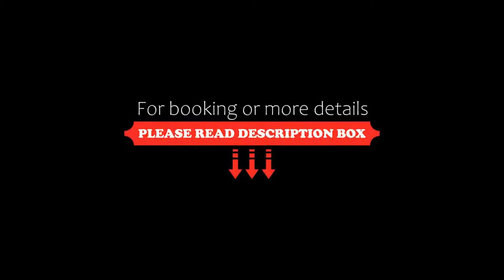Gelov Hotel, Berkovitsa, Bulgaria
About Property:
Offering a restaurant and a bar, Gelov Hotel is located in the centre of Berkovitsa. Free WiFi access and free public parking are available. Upon request and against surcharge, a sauna, fitness centre and massage service are available as well.
All units at Gelov Hotel are air-conditioned and feature a flat-screen TV with cable channels and a balcony. Private bathrooms are fitted with a shower and a hairdryer and come also with bathrobes and free toiletries. Some rooms are equipped with a m...
Property Type: Hotel
Address: 28 Alexandrovska street, 3500 Berkovitsa, Bulgaria
Searching For
1. Gelov Hotel - Berkovitsa - Bulgaria
2. Gelov Hotel - Berkovitsa - Bulgaria Address
3. Gelov Hotel - Berkovitsa - Bulgaria Rooms
4. Gelov Hotel - Berkovitsa - Bulgaria Amenities
5. Gelov Hotel - Berkovitsa - Bulgaria Offers and Deals
Audio Credit:
Track Title: Subway Dreams
Artist: Dan Henig